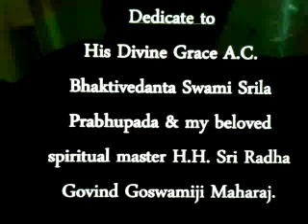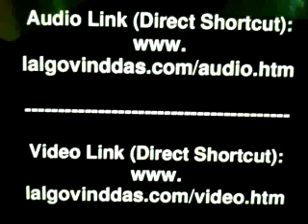Pravachan - Putna Vadh | Aug 2012 | Radhakrishna Maharaj